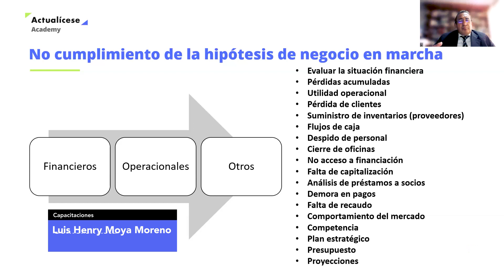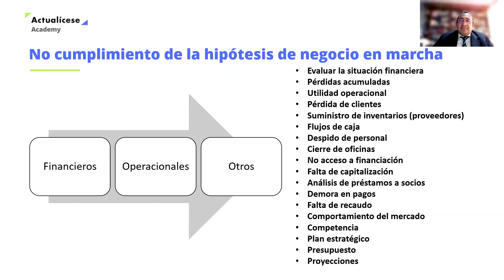Evaluación de la hipótesis del negocio en marcha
🔥Accede a esta capacitación completa sobre Evaluación de la hipótesis del negocio en marcha

Las empresas pueden evaluar la hipótesis de negocio en marcha analizando aspectos financieros –si han tenido pérdidas acumuladas–, operacionales –si han perdido clientes estratégicos– y otros tipos de aspectos como la competencia. Si no la cumple, deben entrar en proceso de liquidación o reorganización empresarial.